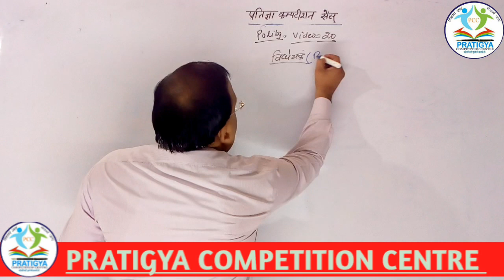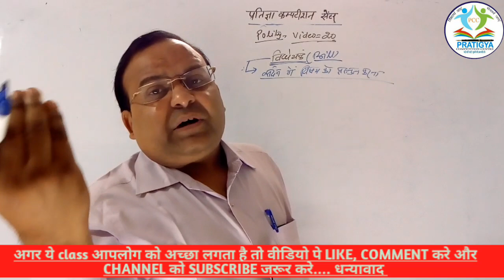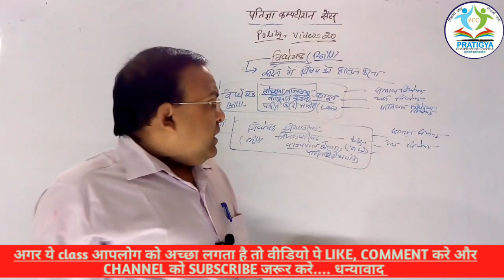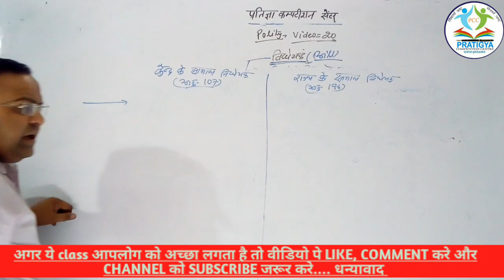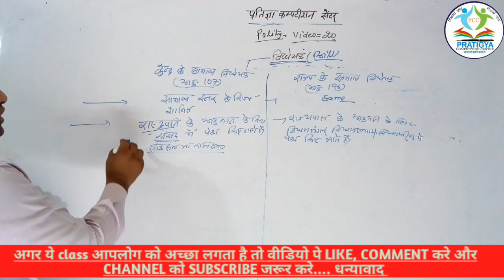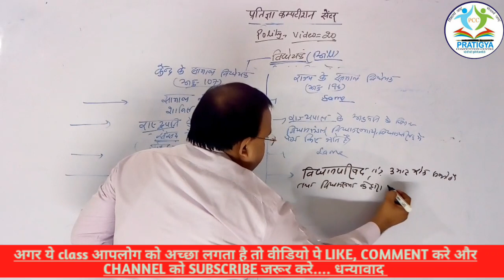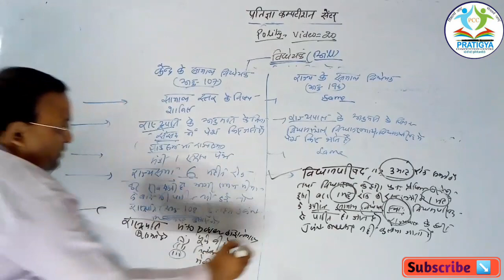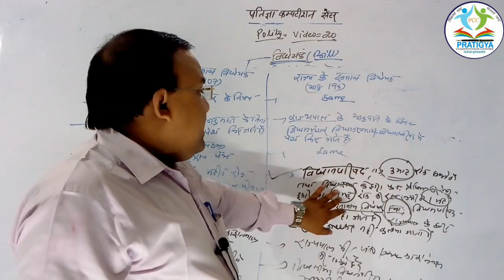Polity(राजनीति)👉 🇨🇮राज्य की विधेयक🇨🇮 (पूरा विस्तार से समझिये) video-20`® PCCdtg